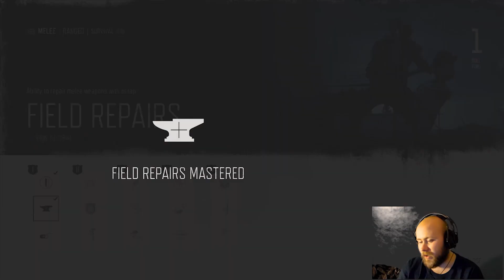No Starving Patriots | Days Gone Part 3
We take control of a radio tower for Copeland's Camp and make a possibly risky decision, we find bandages for our brother and destroy some nests.